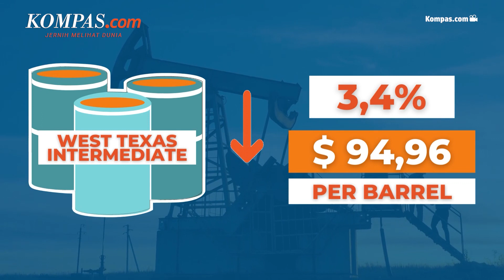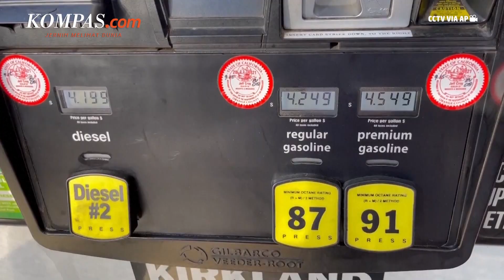Harga Minyak Dunia Makin Anjlok, Apa yang Sebenarnya Terjadi?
Harga minyak mentah dunia merosot lebih dari 2 dollar AS didorong rencana rilis minyak dari cadangan strategis dan berlanjutnya lockdown di China akibat lonjakan kasus Covid-19.

Adapun harga minyak mentah berjangka Brent untuk kontrak Juni 2022 turun 2,97 dollar AS atau 2,9 persen menjadi ke level 99,78 dollar AS per barrel. Sedangkan minyak West Texas Intermediate (WTI) AS untuk kontrak Mei 2022 turun 3,32 dollar AS atau 3,4 persen ke level 94,96 dollar AS per barrel.

Apa saja penyebab merosotnya harga minyak ini? Simak penjelasan selengkapnya dalam video berikut ini.

Penulis Artikel: Yohana Artha Uly
Penulis Naskah: Annisa Nurmaulia Al Fajri
Narator: Annisa Nurmaulia Al Fajri
Video Editor: Ivan Khabibu Rochman
Produser: Deta Putri Setyanto